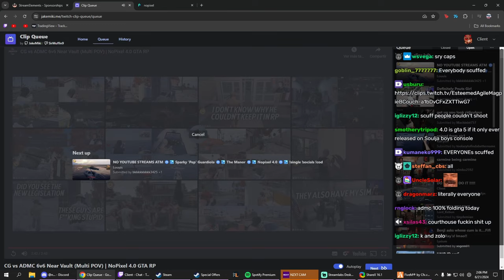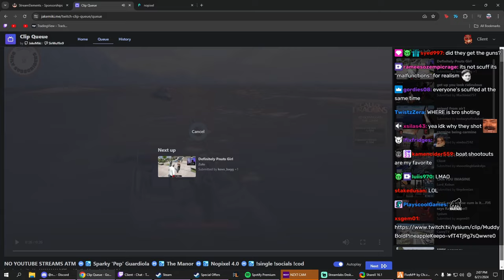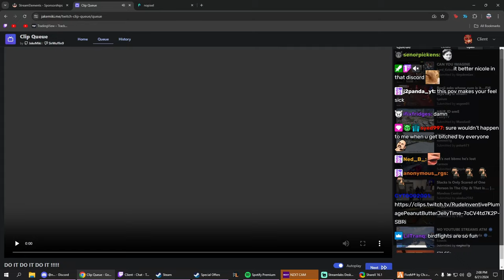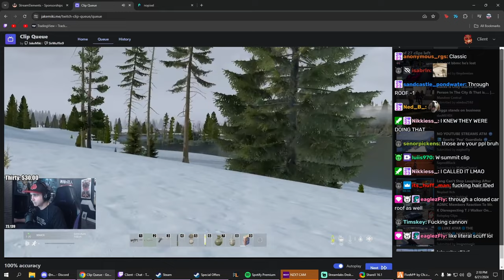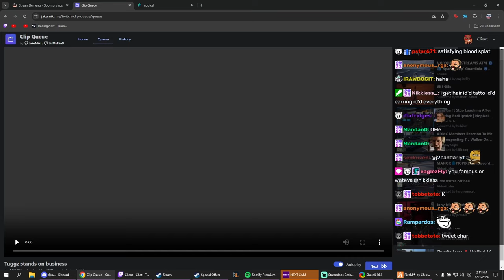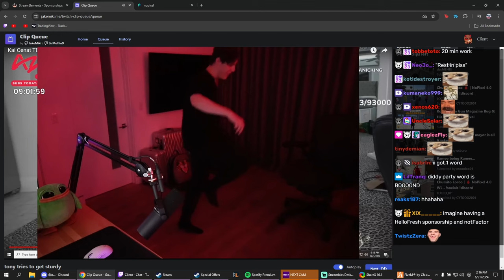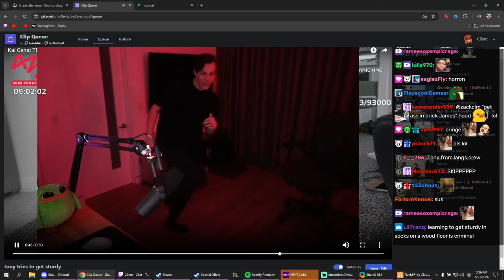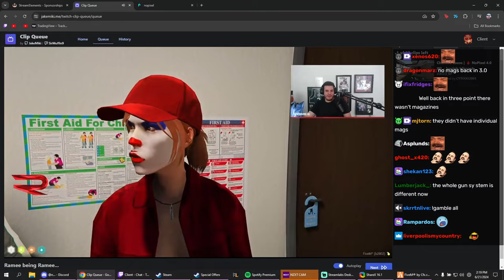Client Reacts To CG vs ADMC And More Funny Clips | Nopixel 4.0